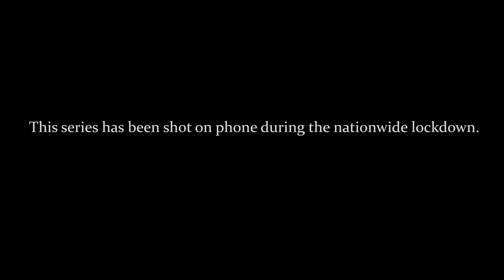Covid-19 | Kavita-4 | Abhi Pata Chala | Anil Charanjeett | Neshu Saluja | Mahesh Kadam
Shot & Recited By: Anil Charanjeett
Written By: Neshu Saluja
Music Producer: Mahesh Kadam
Post Production: Indian Pariah Pictures
Special Thanks: Anand Jagdish,  Vaibhav Singh Chouhan, Satvinder Kour, Ankush Rai

Abhi pata chala

Abhi pata chala doodhwala Yadav nahin Kureshi hai
Watchman ki wardi ka rang neela nahin baigani hai

Dhyan se dekha jab ghar mein reh kar
To pata chala maa ke chehre ki jhhurriyan mere dimag mein chapi
Tasveer ki jhhuriyon se nahin milti

Pita ke sir ke baalo ka bhi haal kuch aisa hi hai

Mere kamre mein roz jhaadu lagati hai
Kisi ke liye didi to kisi ke liye bai hai
Abhi pata chala

Uski ladki astronaut banna chahti hai
Aur usne instagram pe isro ke page ko follow bhi kar rakha hai

Abhi pata chala
Khane mein namak zyada bhi ho sakta hai
Ek galti hi to hai
Nazar-andaz bhi ki jaa sakti hai

Ghar ki diwaron ka rang safed nahi off white hai
Unme ab bhi pencil se bani drawing nazar aati hai

Abhi pata chala
Kisi se
maafi maang lena utna hi saral hai
Jitna ki rooth jaana

Abhi pata chala
Ki humara astitva chandra bindu se bhi chhota hai
Uss se zyada kuch bhi maan lena swam mein murkhta hogi